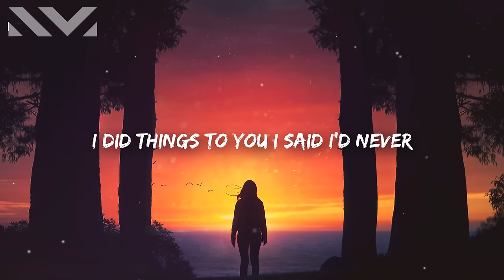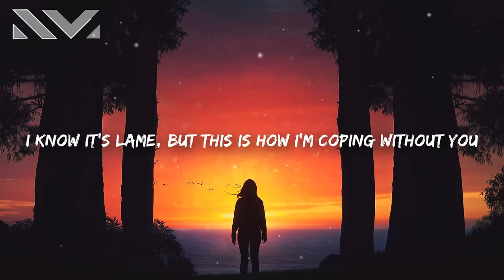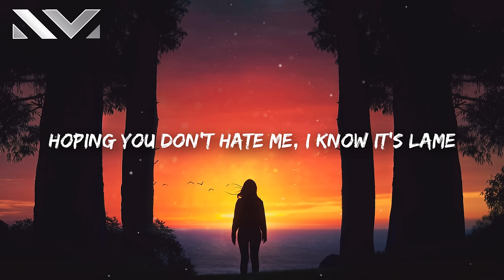Rosie Darling - Coping (Lyrics)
Rosie Darling - Coping 🎤

[Verse 1]
I'm not used to being with somebody with their shit together
Saying sorry actually makes it better
I did things to you I said I'd never
I miss waiting for you in the lobby of your old apartment
Drawing shapes with you into the carpet
Back before the end had even started

[Pre-Chorus]
I'm sorry, I'm sorry, I'm sorry

[Chorus]
Smoking cheap pre-rolls and listening to LANY
Hoping you don't hate me
I know it's lame, but this is how I'm coping without
Inside jokes and places that you'd take me
Bet you probably blame me
I know it's lame, but this is how I'm coping without you

[Verse 2]
I'm the best at getting disappointed by my expectations
Try to read my mind, it's always racing
Damn, I really love to test your patience

[Chorus]
Without you
Without you

[Chorus]
Without you
Without you